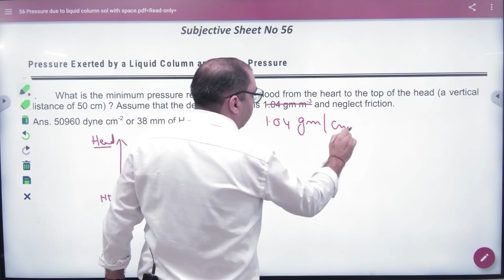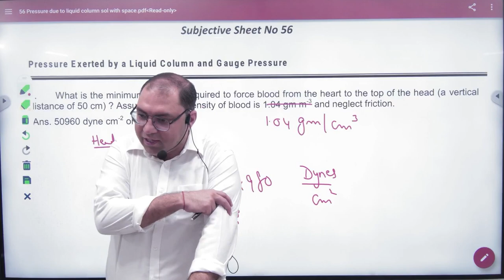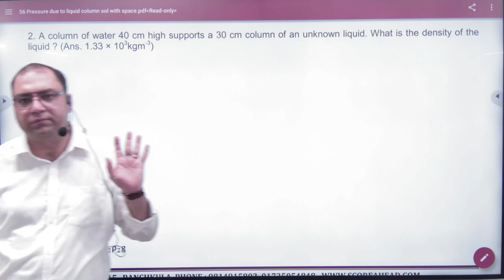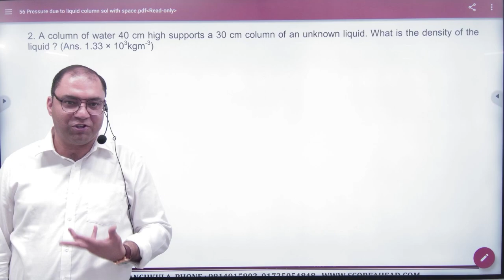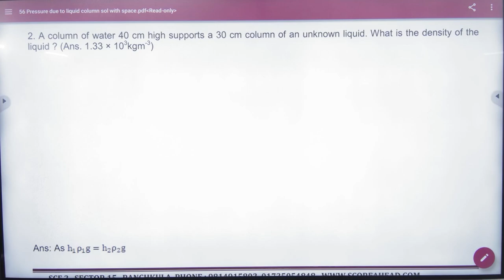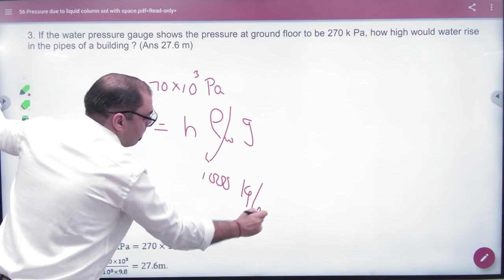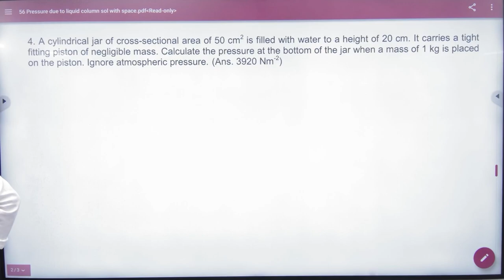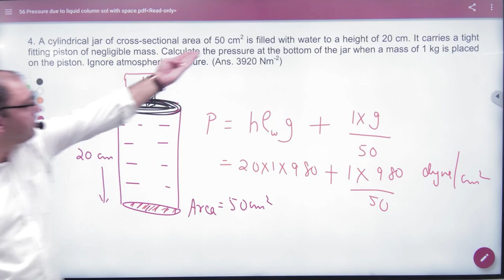8 Numerical on Liquid column